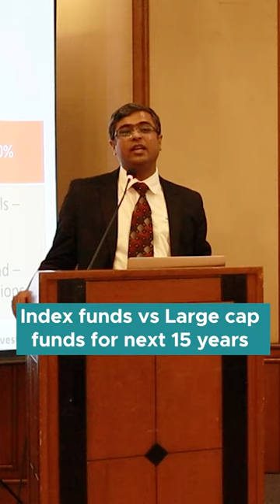Index funds vs Large cap funds for next 15 years? | Parimal Ade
Book your seat today for Bengaluru session-

1. Neither Research Analyst nor the entity nor his associates or relatives have any financial interest in the subject Company;
2. Neither Research Analyst nor the entity nor its associates or relatives have actual / beneficial ownership of one per cent or more securities of the subject Company, at the end of the month immediately preceding the date of publication of the research report or date of public appearance;
3. Neither Research Analyst nor the entity nor its associates or his relatives have any other material conflict of interest at the time of publication of the research report or at the time of public appearance.
1. The Research Entity and its associates have not received compensation from the subject company in the past twelve months.
2. The subject company is not or was not a client during the twelve months preceding the date of recommendation.